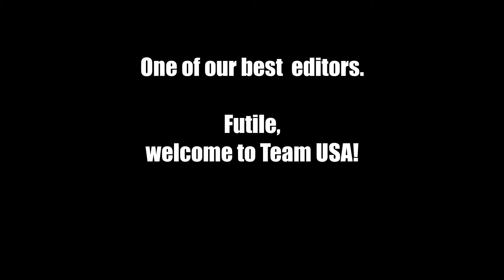Welcome Futile to Team USA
Welcome Futile i hope you enjoy USA!